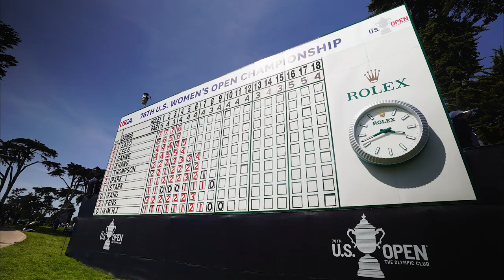U.S. Women’s Open: The One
The U.S. Women's Open has always been The One championship to lead the way in women’s golf, and thanks to the support of our new partner, ProMedica, we are taking another giant leap forward, with a renewed purpose, record-setting purse, and incredible venues.

For the full library of telecasts and films from golf's iconic moments, get the FREE USGA OnDemand app for your Connected TV or mobile device